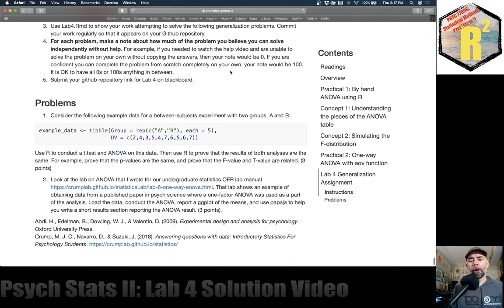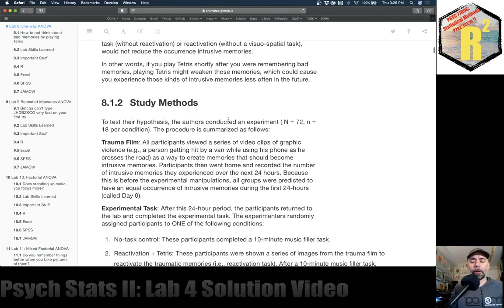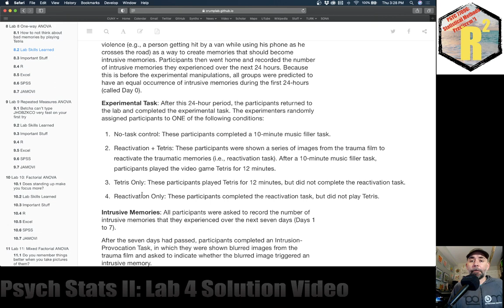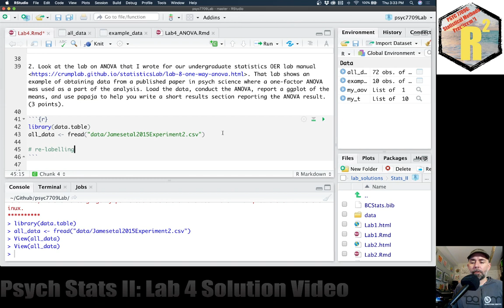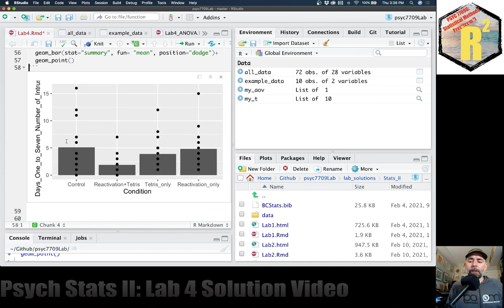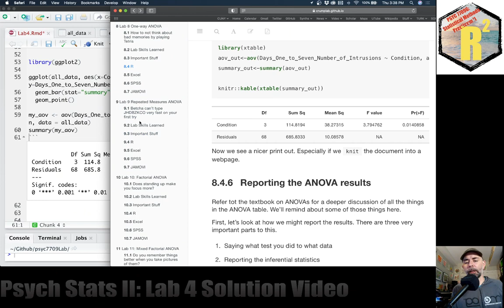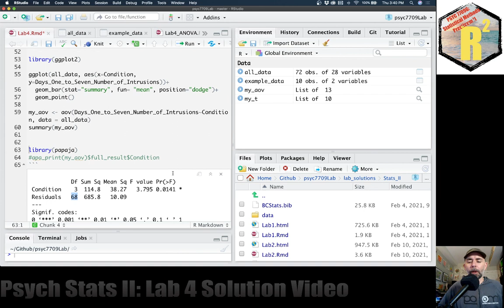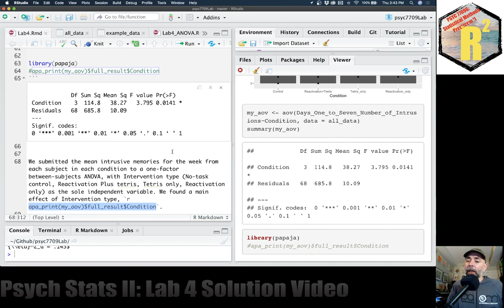Psych Stats II: Lab 4 solutions